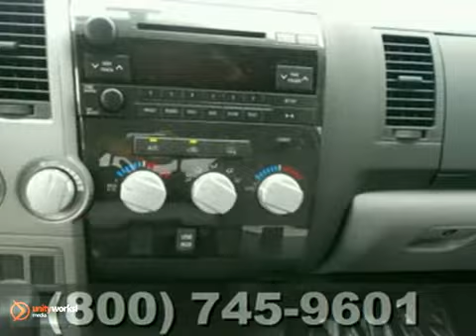2012 Toyota Tundra 4WD Truck T80002 in Rochester - SOLD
SOLD - If you are looking for real value on a great new car, Rochester Toyota invites you to come in and test drive this 2012 Toyota Tundra 4WD Truck, stock# T80002. We are conveniently located near Rochester Minneapolis, MN and known for our great selection, reliability and quality. Come take a look at this 2012 Toyota Tundra 4WD Truck today.

Rochester Toyota
4900 Highway 52 N
Rochester Minneapolis MN, 55901